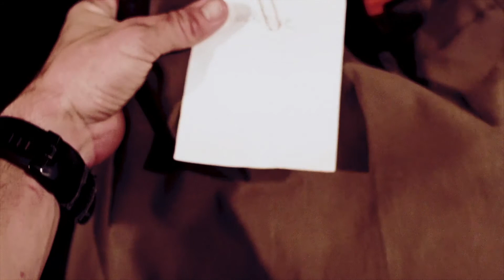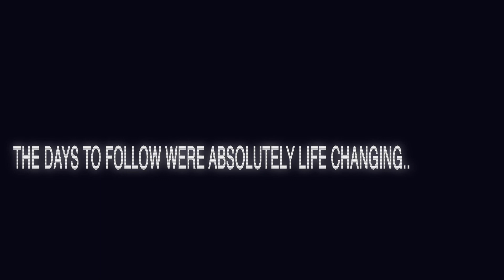DAE 4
Souler's Mission @soulerhq
At Souler, our mission is to build the world’s most curated community of incredible brands, remarkable influencers, and curious/discerning customers. Our customers are collectors of style, whose taste is inspired by the Souler Family of talented Influencer/Creators.

Unlike other ecommerce sites, which are built to push volume sales and commodity products, at Souler we are here to inspire you. Actually, we don’t allow products that are sold on those sites to be sold on Souler...it’s how we can promise you will discover, browse, and buy amazing, high-quality goods from incredible brands. Standard shipping and returns are always free.

You can find so many good songs I use for edits in this play list below!